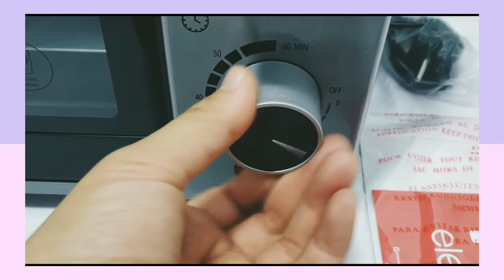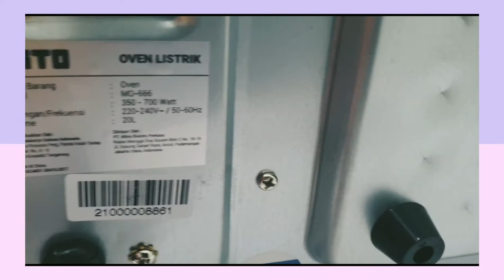Oven MITO neo MD-666 20L - pemanggamg mito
Beli Mito neo electric oven 20L MD 666 / oven pemanggang 20 liter MD666
di toko elmart di Tokopedia dengan Bebas Ongkir, Sekarang! Dapatkan cashback 50% hingga 30Rb untuk pembelian pertama kamu dengan kode: TPLAW2219. Belanja? Tokopedia Saja!